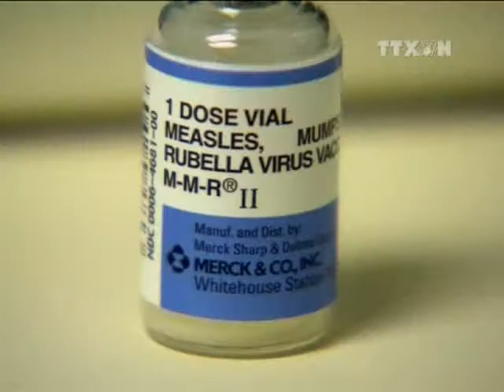Hy vọng mới về thuốc chữa bệnh sởi